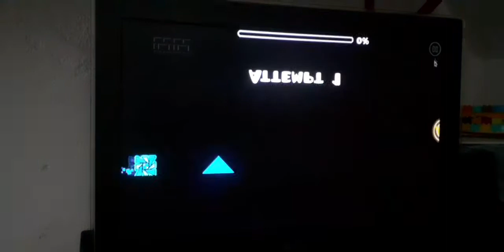Slam by rafer 78%